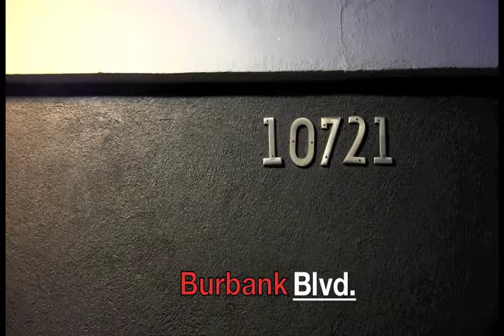310 Hip Hop presents: "The Basement Live" -Showcase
310HipHop presents : "The Basement Live"
-Showcase-
Thursday DEC 29th! 2011: at The Good Nite
10721 Burbank Blvd.
... North Hollywood , CA

Hosted by KissFm's Tj Rhymes
feat. Destiny Monique
DJ's King Kotton and CutsiCreate

Performances by:
ILL Camille
Mc Futuristic
Aspect One
Jus Legendary
Race Card / Tahir Jahi
Cuban K. Soze
Slick talk Tony
Beat showcases by
Jbizness
Ayiro
Aspect One
Science
Spoken word by : "FiR'e"